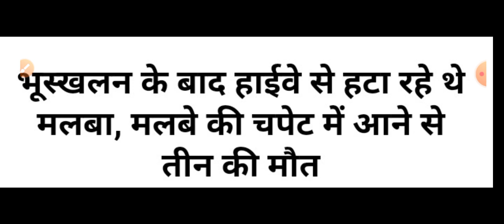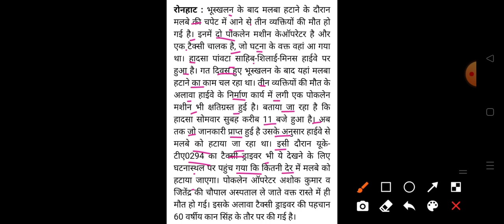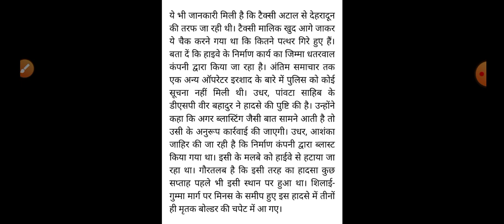Himachal Pradesh Big Breaking News